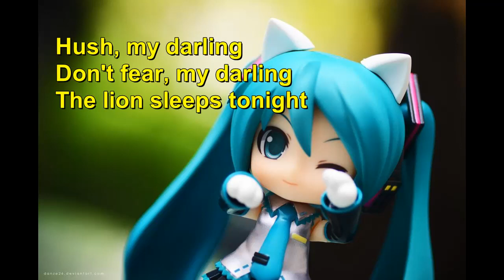The Lion Sleeps Tonight [Hatsune Miku Cover] [初音ミク][Vocaloid] [ライオンは今夜眠る ]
Hatsune Miku sings The Lion Sleeps Tonight!